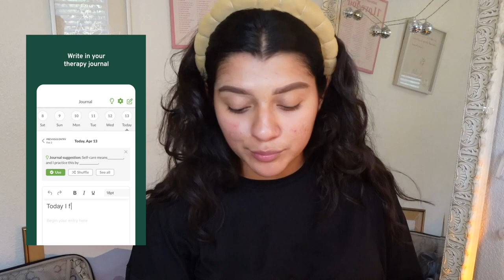GRWM | BetterHelp, I was a cast member at disneyland and here's how It went..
letter from Shany:
thank you so so so much for watching! I have been pretty down and sad, I recently lost one of my bunnies, but making videos like this and remembering the good times at Disney brings me so much joy! if you have any video ideas comment down below! have an amazing day!

Products used in this video:
Smash box primer
Uoma foundation
Loreal Paris infallible foundation
Dominique eyebrows
Morphe eyeliner
Stargirl beauty lip products
Stargirl beauty blush
Morphe bronzer
Colourpop stix

(lets chat in my stories!)